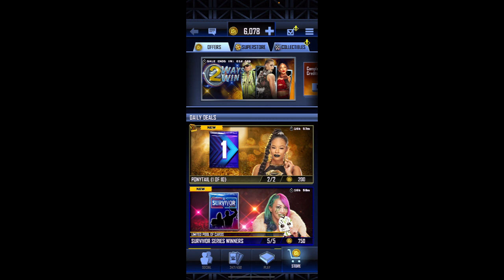Double Wild Wednesday Rewards, Login Issues & Doing Give & Take | WWE SuperCard S9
Stay safe
PDE